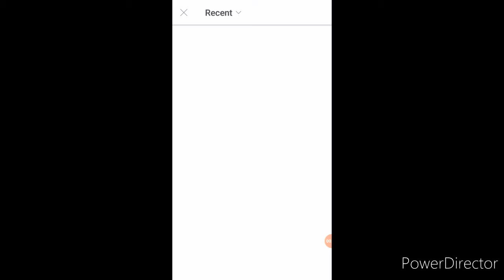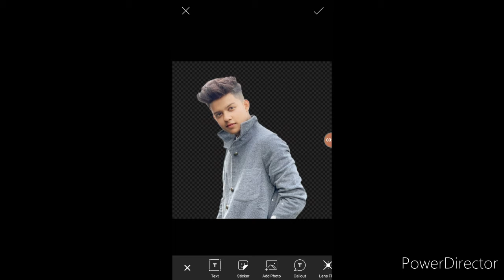How to Make PNG in Picsart | Remove Image Background in Picsart | How to Erase Background in PicsArt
Hi, I am Vinay Chowdhary, this channel is about Photo Editing.
In this Video, We will see How to make png in picsart app or How to remove photo background in picsart app.

VC Pic's Artist